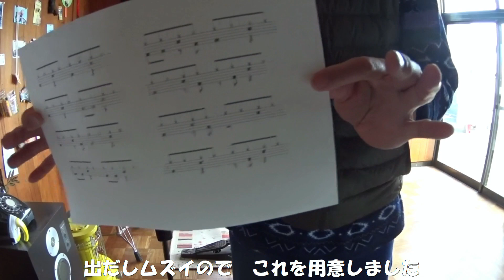ナナハン爺さんのドラム その18 出だしの秘密兵器参上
出だしがシンバルで始まり、楽譜もその時に現れるという練習動画なので、もう間に合いません。